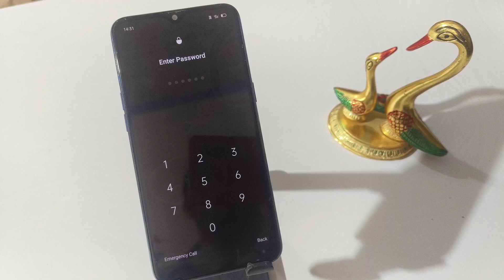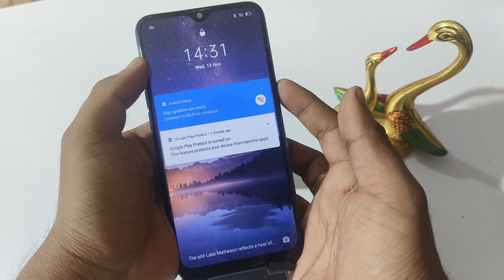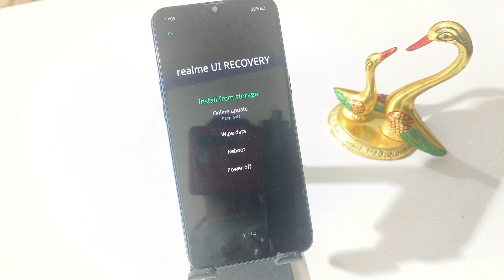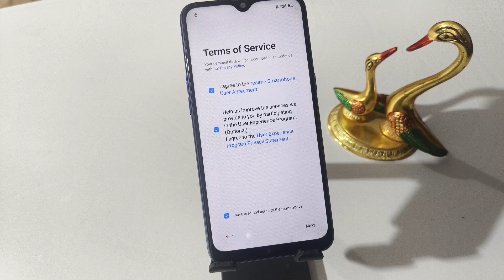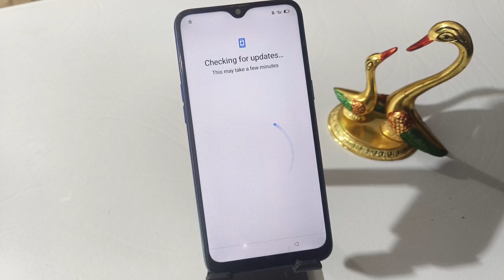realme 3i ka lock kaise tode | realme 3i ka lock kaise todenge | realme 3i ka password kaise tode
realme 3i ka lock kaise todenge

realme 3i ka password kaise tode